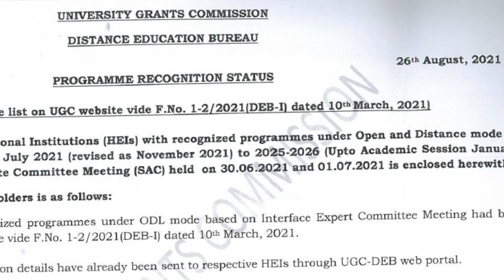Madras University | Music Courses